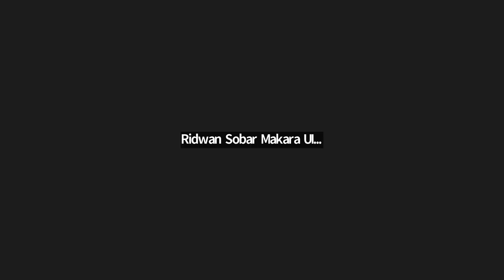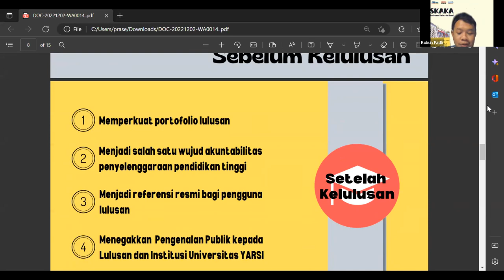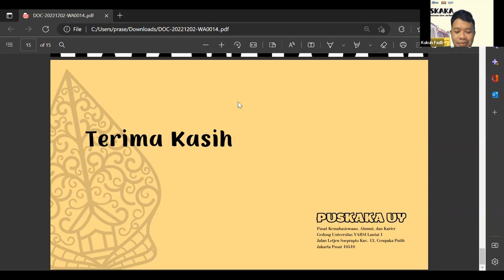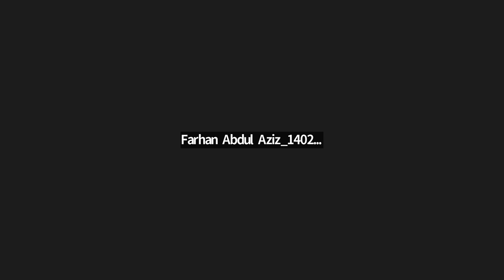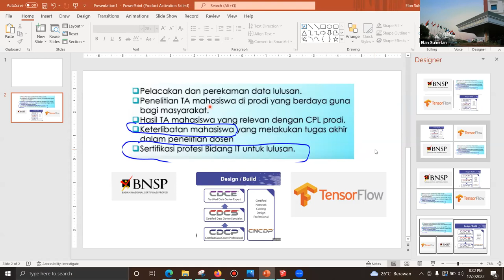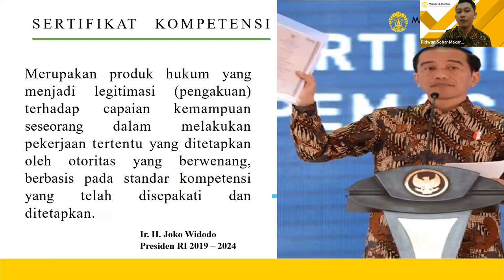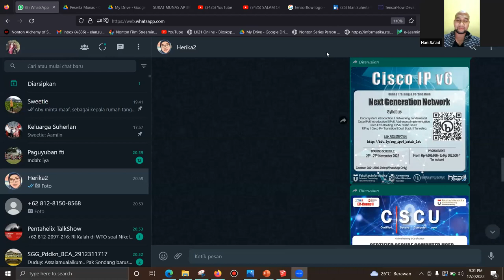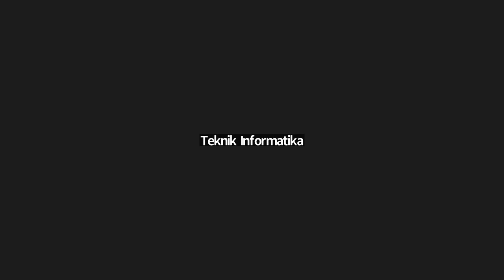Sosialisasi SKPI di Fakultas Teknologi Informasi Universitas YARSI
Hallo Mahasiswa FTI Universitas YARSI angkatan 2018, 2019, 2020, 2021, dan 2022!

Selain ijazah dan transkrip nilai, setiap lulusan mulai angkatan 2018 berhak menerima dokumen SKPI.

Simak di:
SOSIALISASI SKPI
📆 Jum’at, 2 Desember 2022
⏰ 19.30
🗣 Kukuh Fadli Prasetyo, S.H., M.H.
(Kepala Pusat Kemahasiswaan, Alumni, dan Karier (Puskaka) Universitas YARSI)